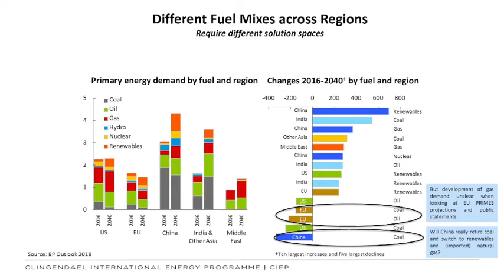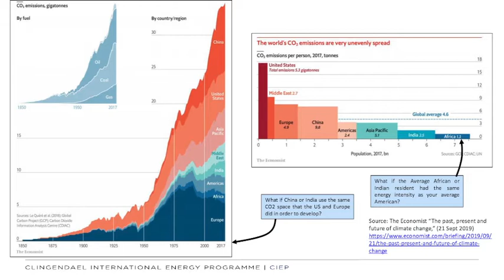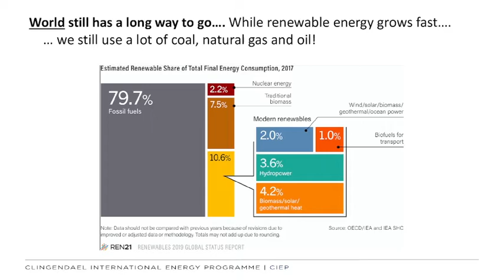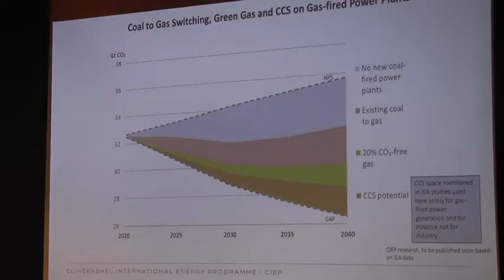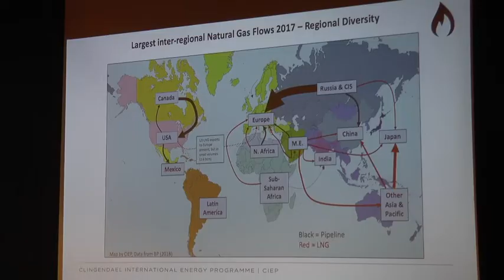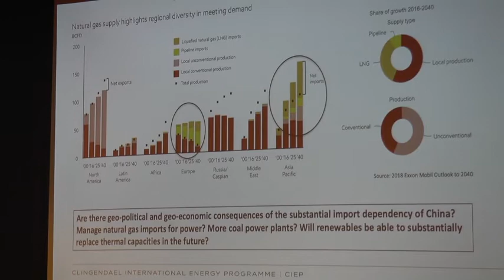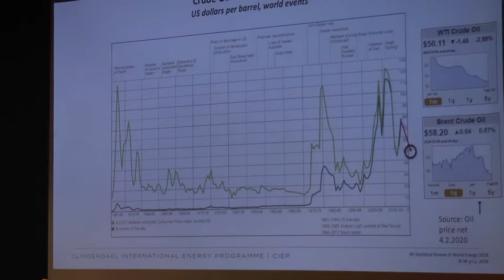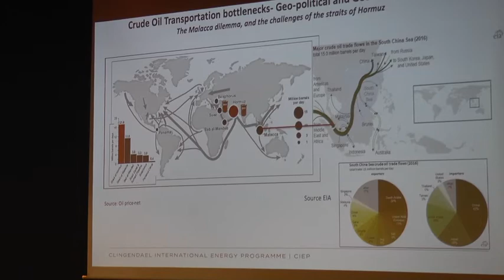Coby v.d. Linde - Studium Generale UT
In order to reduce CO2 countries are using more renewable energy sources. Can they become independent of gas- and oil suppliers like Russia and the Middle East or will other dependencies arise? Coby van der Linde, professor of Geopolitics & Energy (University of Groningen) and director of the Clingendael International Energy Program, sheds light on shifting perspectives.

Bezoek voor meer video's, de podcast en evenementen.